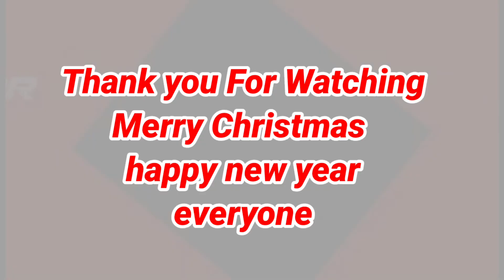Epi-88-KUWAIT CITY FISHING WITH BRO DANTE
kuwait city fishing with bro Dante